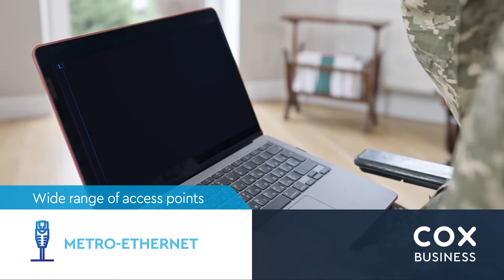Cox Business - Supporting the Needs of Your Mission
Cutting-edge technological needs are unique, especially in the government and military sectors.  Rely on an innovative company that can help you with IT solutions from top to bottom and stays on top of your technology needs.  At Cox Business, we’re about implementing solutions based on your specific organizational needs to create optimal performance.